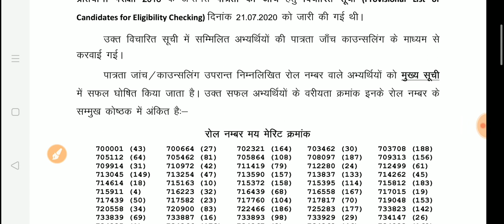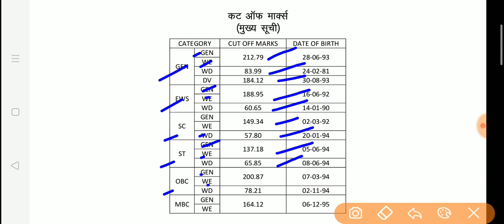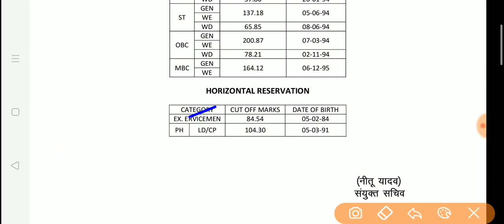RPSC 1st Grade 2018 Final Result / RPSC 1st Grade 2018 Latest News / 1st Grade 2018 Final Cut Off